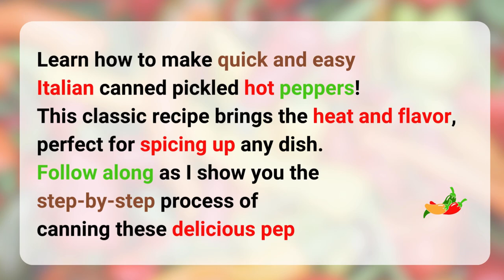The Ultimate Guide To Making Italian Pickled Peppers In Oil | Beginner-friendly Recipe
How to make Quick & Easy Italian Hot Peppers, a canning recipe perfect for beginners! This simple canning recipe is a great way to preserve the vibrant taste of hot or mild peppers while adding a zesty Italian twist. Whether you're new to canning or just love a good Italian hot and mild pepper, this step-by-step guide will walk you through the entire process.

These delicious Italian canned pickled hot peppers are fresh from the garden. A simple recipe for beginner home canning with a step-by-step process that is easy to follow. Simple basic steps to have your own canned Italian pickled hot peppers.

00:00 Introduction
00:10 Slice add vinegar & salt set 24 hours
00:20 Drain & Rinse Pack in Jars
00:30 Olive Oil Mixture & more
00:43 Add Olive OIl, garlic clove & Salad Dressing mix
00:54 Lids & Rims - Water Bath 20 minutes

➡️ FAVORITE KITCHEN ITEMS:
🛍⭐️ 🛍 Ninja Creami
🛍 KitchenAid 3.5 Cup Food Chopper - Pistachio/
🛍 CrockPot 6 QT
🛍 CrockPot 8 QT
🛍 Ninja Food Everyday Possible Cooker
🛍 Vegetable Chopper
🛍 Magic Bullet Small Blender Set
   🛍 Ninja Countertop Convection Toaster Oven, air fryer: